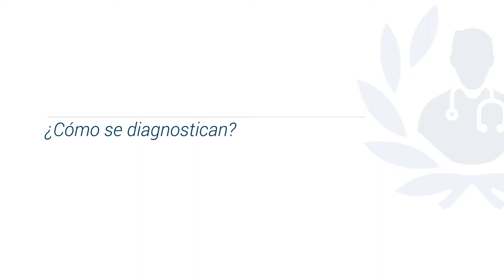Enfermedades Más comunes de la Tiroides - Dr. Sigfrido Miracle López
Conoce todo acerca de las enfermedades más comunes de la tiroides, a través del Dr. Sigfrido Miracle López, reconocido endocrinólogo que actualmente dirige la Clínica de Endocrinología Integral y coordina el área de Endocrinología del Hospital Ángeles Lomas. El Dr. Miracle es autor y coautor de artículos para revistas nacionales e internacionales como Diabetes Hoy y World Journal of Endocrine Surgery; entre otros textos como capítulos para diversos libros. Aparte, es profesor Titular de la Facultad de Ciencias de la Salud de la Universidad Anáhuac y es miembro fundador de la Sociedad Médica del Hospital de Especialidades del Centro Médico Nacional Siglo XXI (IMSS).